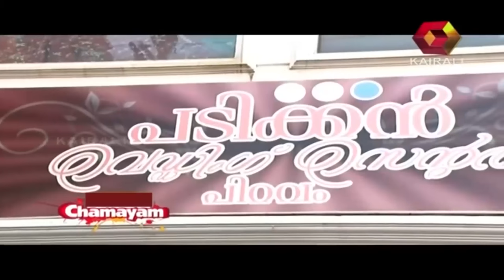Chamayam Jute Saree Collections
Chamayam is a fashion & lifestyle show, which is aired on Kairali TV. This show brings you to the latest and the newest creations of well-known designers. This show has segments that highlight the latest trends in apparels, accessories, footwear, beauty tips, crockery, furniture and much more. The show also has a segment on gold jewellery designs. Watch this show to know what's in vogue.